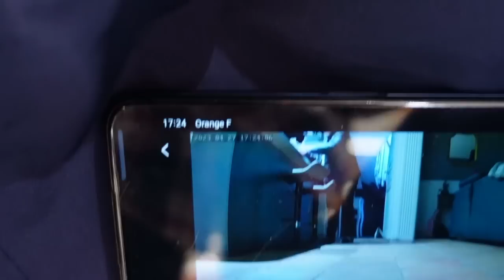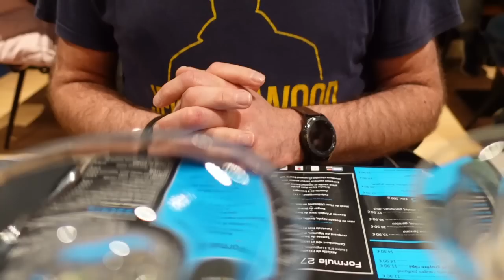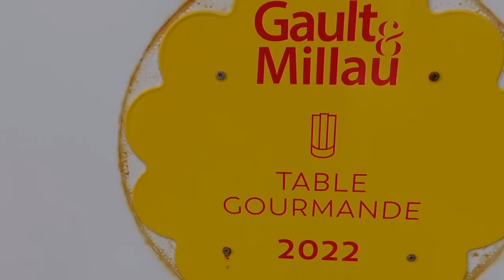Je PRANK ma maman, épuisement et stupéfaction